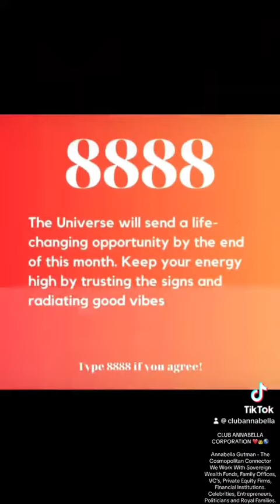Club ANNABELLA Corp 👑WE LOVE HELPING ENTREPRENEURS 🕊️❤️💰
Business Consulting Firm Club Annabella Corporation Is Helping E - WICZ

Our clients are:

Investors

Entrepreneurs

Millionaires

Billionaires

Celebrities

Companies

Filmmakers

Executives

And… people that want to get there! ⬆️

CLUB ANNABELLA CORPORATION 👸🏼❤️👑

WE ARE A ONE STOP SHOP FOR ALL ELITE, EXCLUSIVE & LUXURY SERVICES!

WE PROVIDE:
CONNECTIONS 🤝
CONSULTATION 👩‍💼
CAPITAL 💰

ANNABELLA GUTMAN ZOHAR 👑
THE COSMOPOLITAN CONNECTOR 🌎🤝

CLUB ANNABELLA CORPORATION ❤️👑🌎

Club Annabella – We are the Best

1.
2.
3.
4.
5.
6.
7.
8.
9.
10.
11.
12.
13.
14.
15.
16.
17.
18.
19.
20.
21.
22.
23.